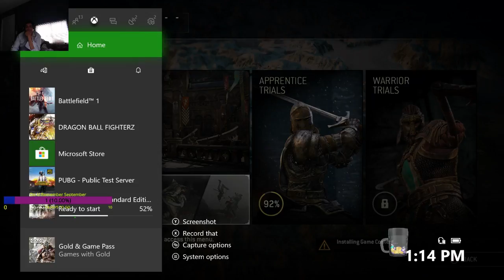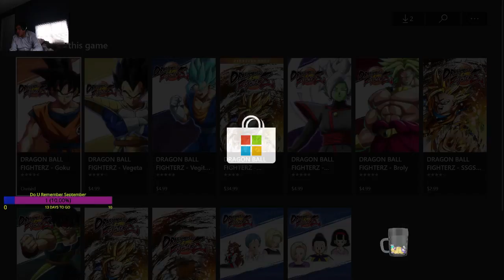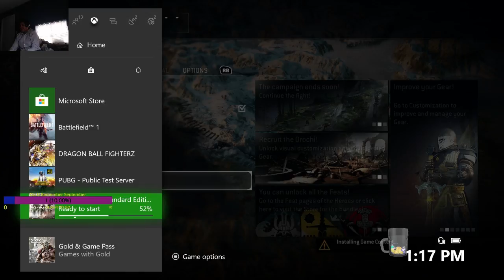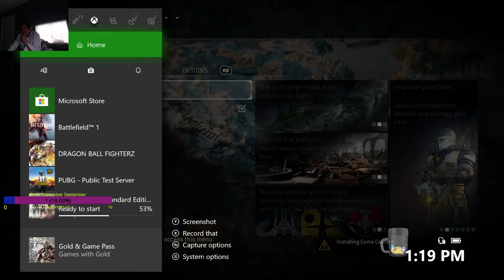TESL Chewie Guerra Live Stream